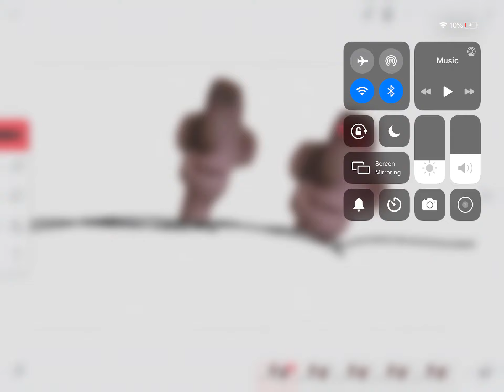wallace da chees king